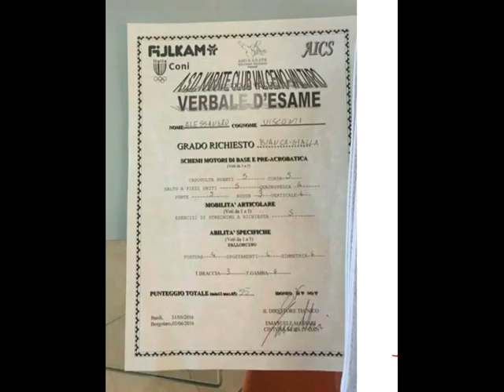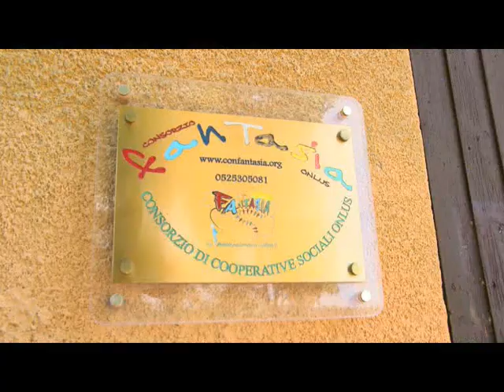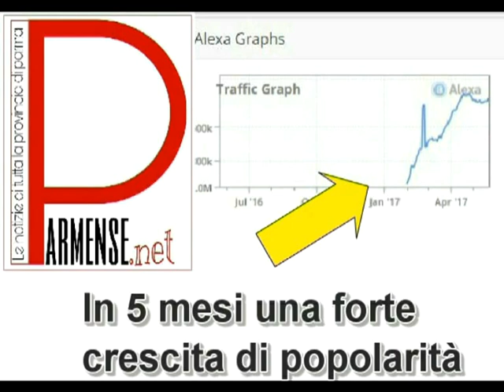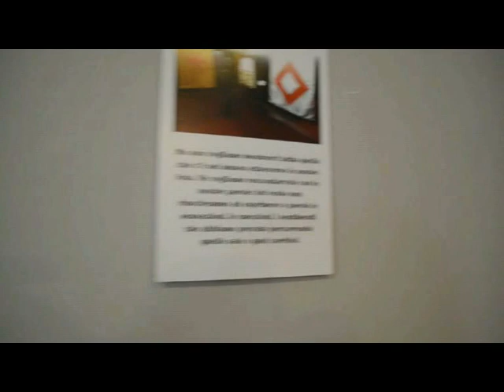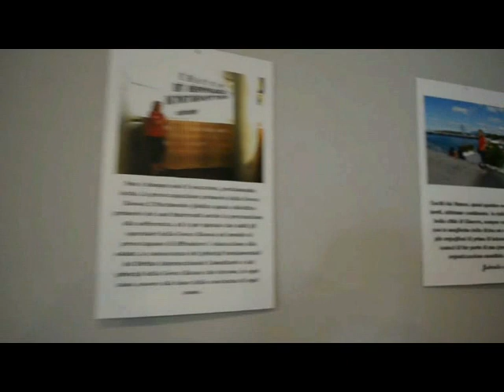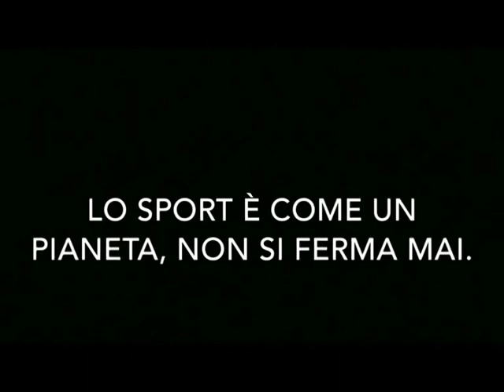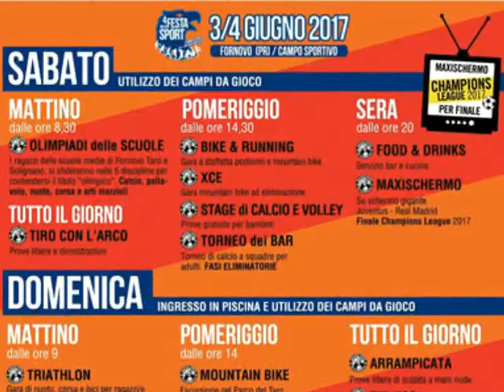TG del 28 maggio Completo